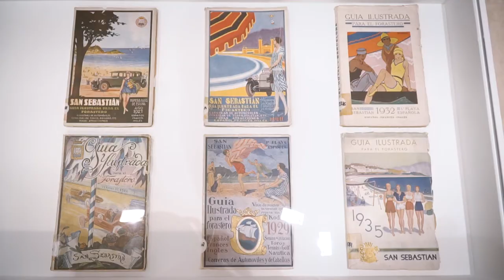"Turismoak" erakusketa / Exposición "Turismos"